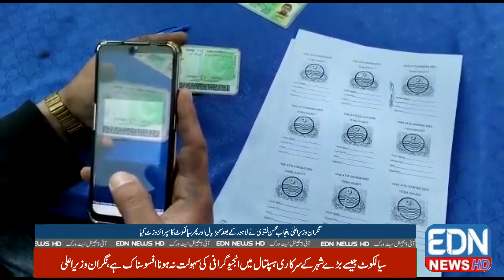Wazir Alla Punjab Visit Sialkot Sambrial